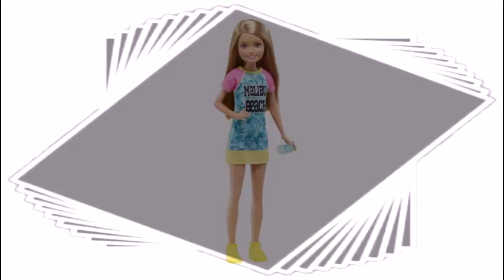Barbie and Stacie Sisters Dolls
Barbie and Stacie  dolls are heading to the boardwalk in fabulous casual beachwear. Barbie doll will make waves in a striped tank, pink shorts, mesh top and pink high-top sneakers; Stacie  doll is adorable in a colorful t-shirt dress with decal and bright yellow sneakers. Accessories include a water bottle and sunglasses for even more storytelling possibilities. Collect all of Barbie doll's sister sets to expand the family fun!